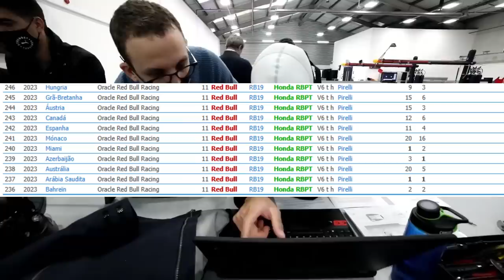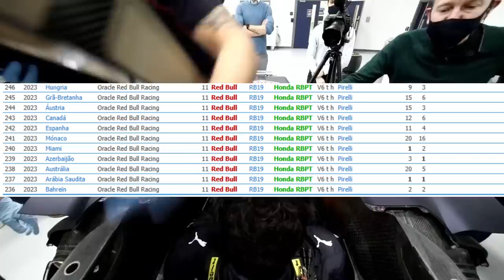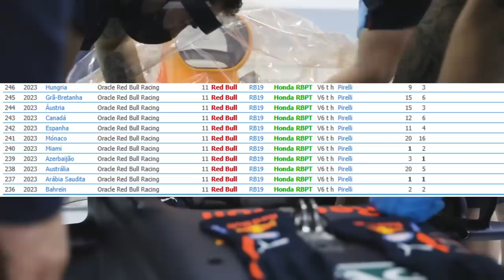PEREZ DIZ SER IMPOSSÍVEL ESTAR SENDO SABOTADO PELA EQUIPE, CONFIRMANDO QUE ELE É O PROBLEMA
Sergio Milani
@scuderiamilani (Twitter)

João 3:16

00:00 - Introdução
00:40 - A queda de Perez
01:16 - Max destruiu Perez em Miami
03:03 - Há uma diferença grande de pilotagem
04:42 - Sabotagem IMPOSSÍVEL
06:50 - É assim desde 2021